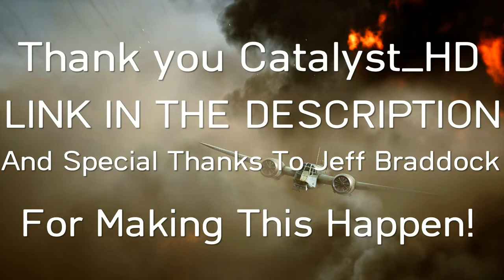Battlefield™ V Deluxe Edition: "UNBOXING" Character and Weapon Customization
"Unboxing" of bf5 deluxe edition but I do know that every week you receive items if you get the deluxe addition so ill keep you guys updated.